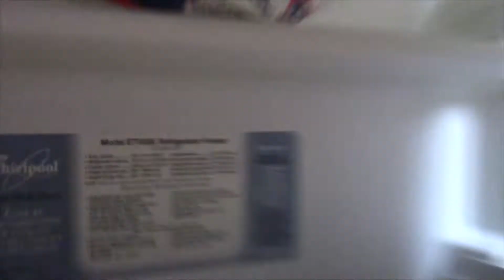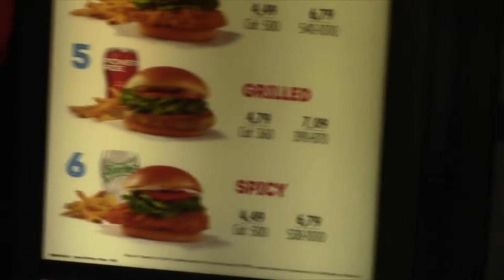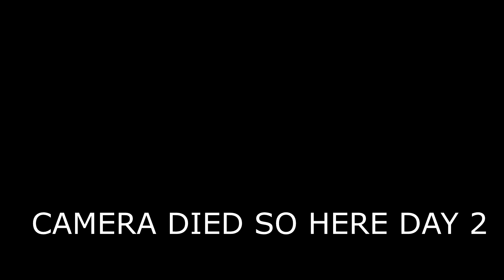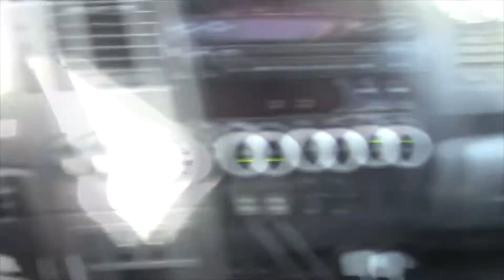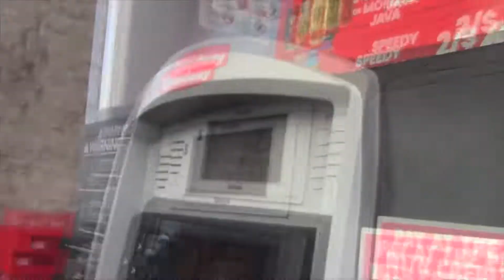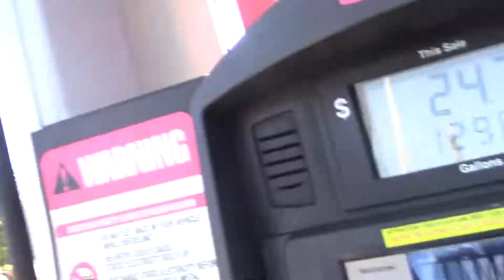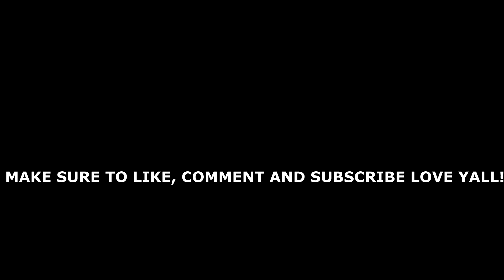VLOG #1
SOCIAL MEDIA!

DM me! I might respond!
✧ Snap: zassale